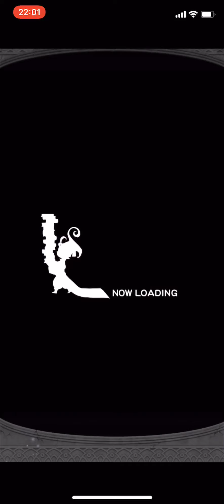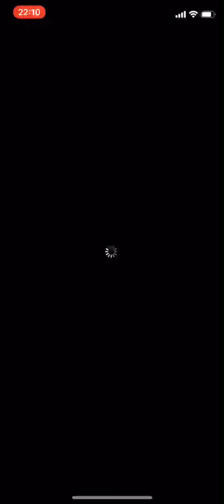【FFRK】#231 FF12ナイトメアに挑戦！！！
aloha~

本日はFF12のナイトメアに挑戦！！！